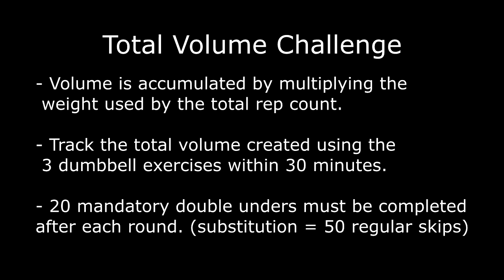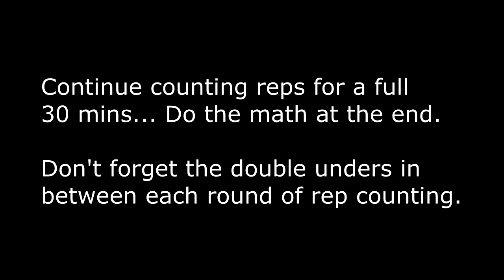UPcoach App – Challenge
Total Volume Challenge. Volume is accumulated by multiplying the weight used by the total repetition count. Track the total volume created using the 3 dumbbell exercises within 30 minutes. 20 mandatory double unders must be completed after each round.

Exercise #1 – Db. Snatch
Exercise #2 – Push Press
Exercise #3 – Single Sided Lunge Curl
Exercise #4 – 20 Double Under (substitute 50 singles)

* Keep the clock rolling… Rest only as needed.